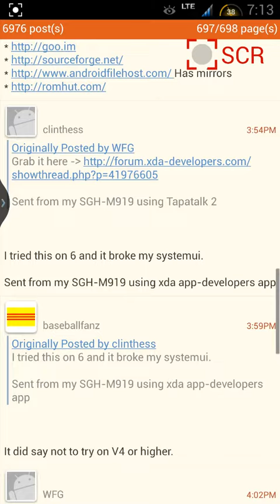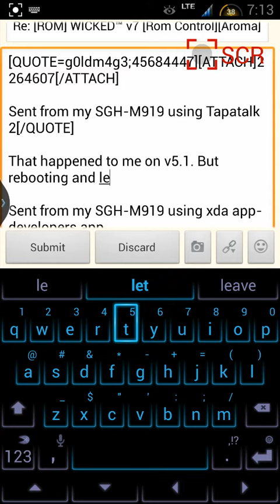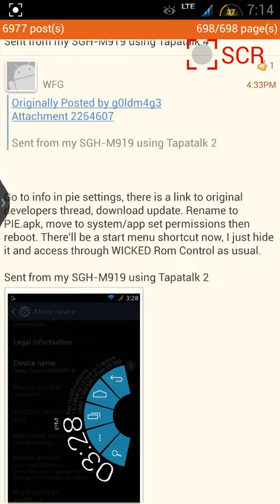Wicked ROM v7 on S4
Playing with the rom after a fresh install of Wicked by deviant development from xda version 7 on my Tmobile S4.